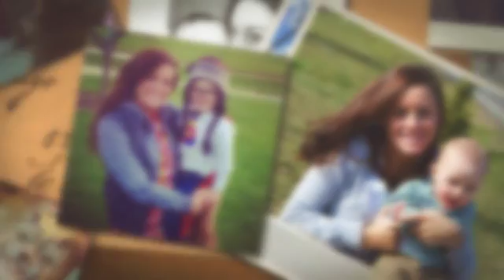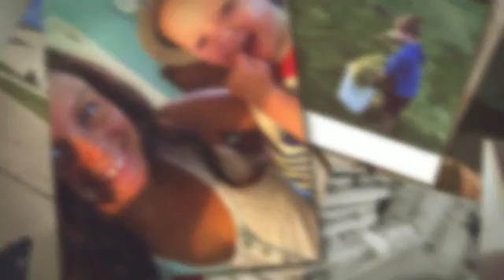Happy Mothers Day